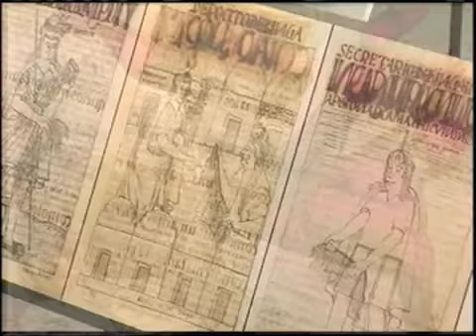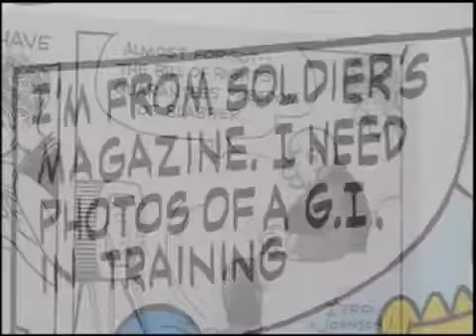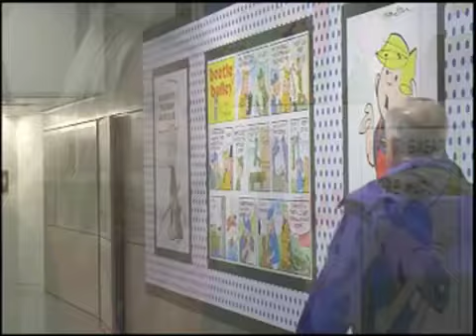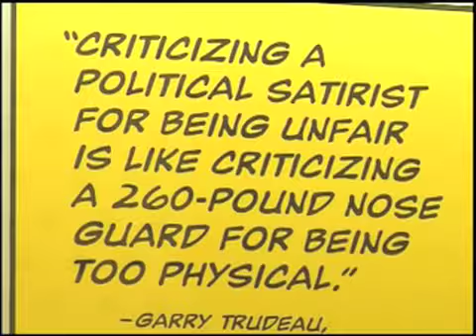Newseum funny pages gallery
Newseum funny pages gallery - For Urdu VOA News Tabinda Naeem reports from Washington.